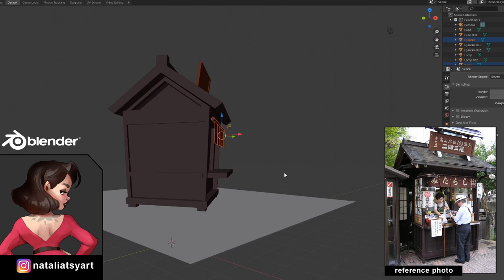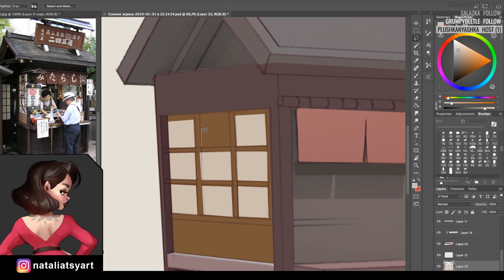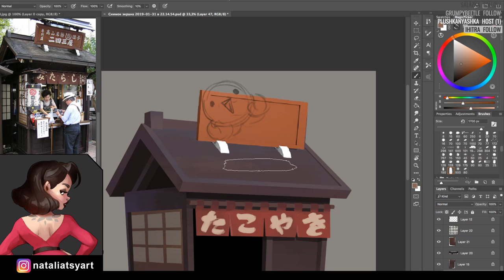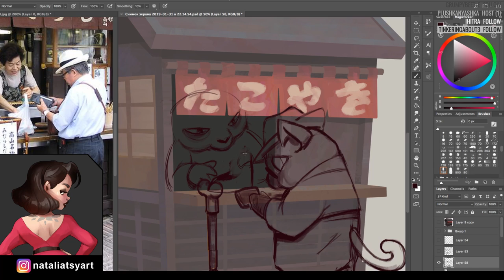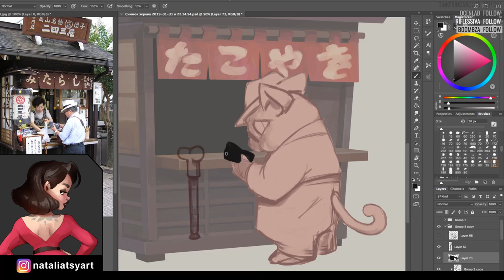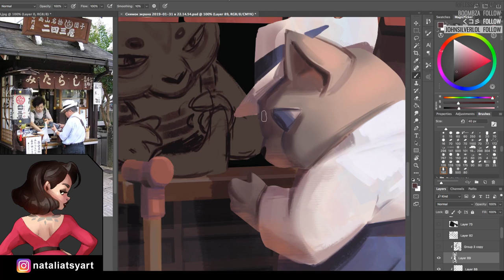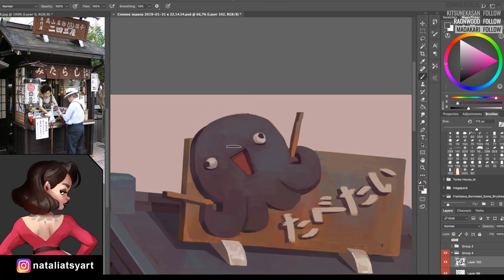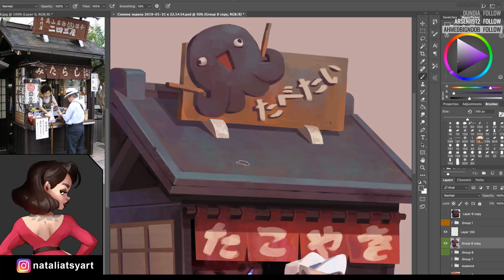Digital Painting Time-Lapse (speedpaint) Takoyaki shop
Software used: Blender 3D + Photoshop